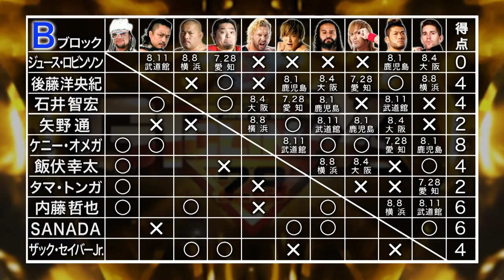G1 CLIMAX 28 Night8 - B Block re-cap (July 26 at Ao-re Nagaoka)